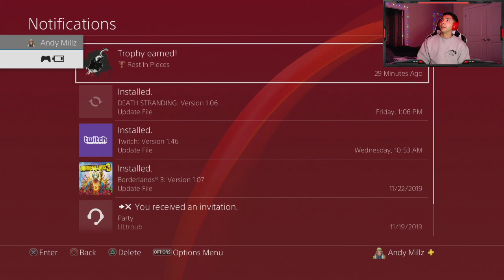What Happens When You Cause A Voidout? - BTs Have Families Too!! - Death Stranding Tips and Tricks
Im back everybody!!! Hope everybody had a great Thanksgiving!! I show off some interactions with BTs and what happens in a voidout!

Hope you like the video!! Please leave feedback so I can address topics I missed! THANK YOU!